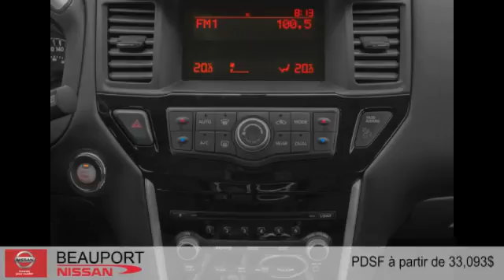Nissan Pathfinder 2015 à Beauport (près de Québec et Lévis)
Nissan Pathfinder 2015  à Beauport (près de Québec et Lévis) chez Beauport Nissan [D2C-1342]